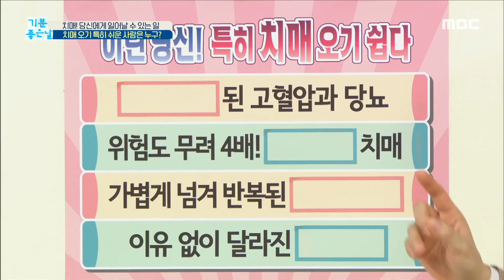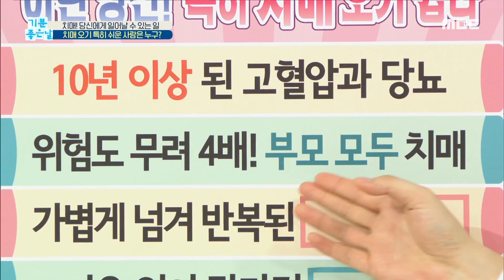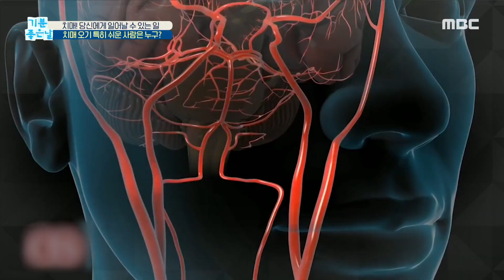[기분 좋은 날] 치매! 당신에게 일어날 수 있는 일, 치매 오기 특히 쉬운 사람은?! 20200501